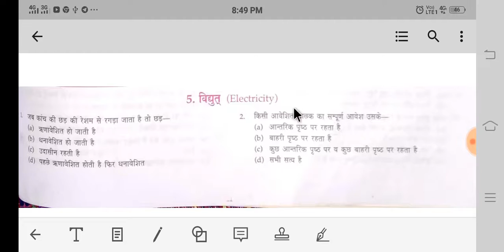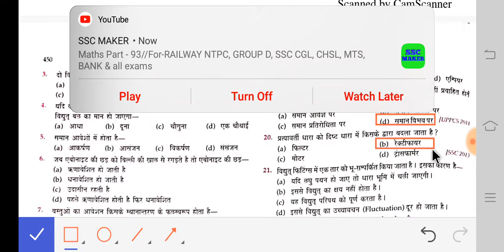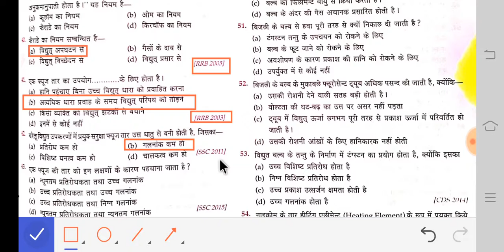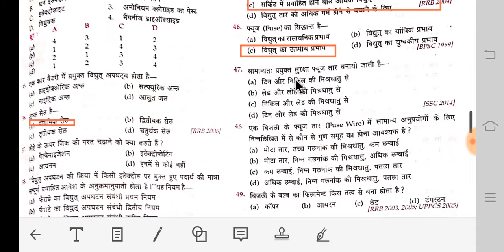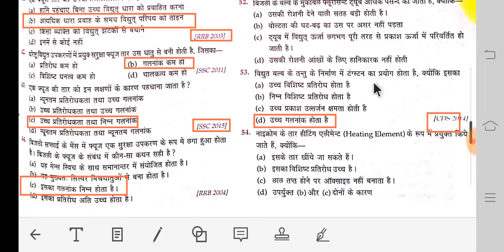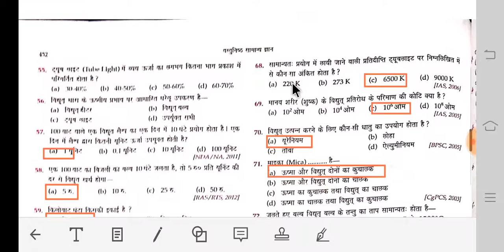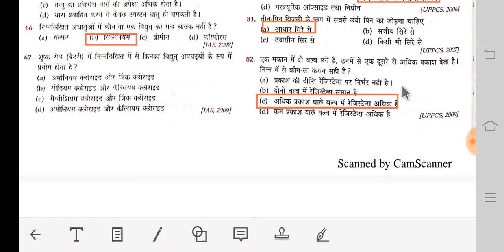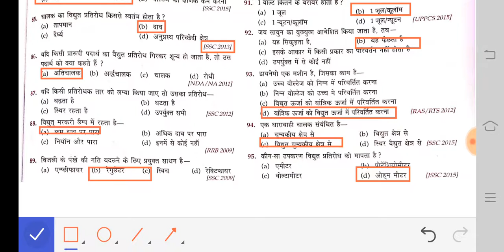CHAPTER ELECTRICITY ||LUCENT SAMANYA GYAN ||MCQ TYPE Q&A LAST YEAR SSC,RRB,UPPSC,NDA HINDI VIDEO